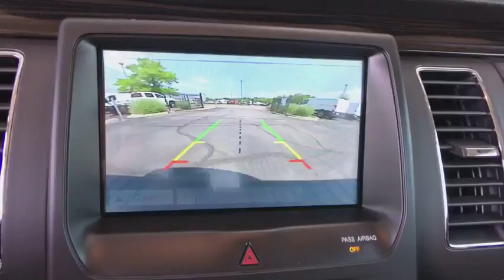2018 Ford Flex Centennial CO, Littleton CO, Fort Collins CO, Greeley CO, Cheyenne WY JBA06770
2018 Ford Flex

O'Meara Ford
400 W. 104th Ave.

Own the road at every turn!! All Wheel Drive!!!AWD. Gas miser!!! 22 MPG Hwy** All the right toys!! Safety equipment includes: ABS, Traction control, Curtain airbags, Passenger Airbag, Front fog/driving lights...Other features include: Bluetooth, Power door locks, Power windows, Heated seats, Auto...
290 hp horsepower, 3.5 liter V6 DOHC engine, 4 Doors, 4-wheel ABS brakes, 6-way power adjustable passenger seat, 8-way power adjustable drivers seat, Air conditioning with dual zone climate control, All-wheel drive, Audio controls on steering wheel, Automatic Transmission, Bluetooth, Climate controlled - Driver and passenger heated-cushion  driver and passenger heated-seatback, Clock - In-radio display, Compass, Cruise control, External temperature display, Front fog/driving lights, Front seat type - Bucket, Fuel economy EPA highway (mpg): 22 and EPA city (mpg): 16, Head airbags - Curtain 1st  2nd and 3rd row, Heated drivers seat, Heated passenger seat, Interior air filtration, Multi-function remote - Trunk/hatch/door/tailgate  remote engine start, Passenger Airbag, Power door locks, Power heated mirrors, Power windows with 2 one-touch, Rear air conditioning - With separate controls, Satellite communications - 911 Assist, Stability control - With Anti-Roll, Tachometer, Tilt and telescopic steering wheel, Traction control - ABS and driveline, Trip computer, Universal remote transmitter